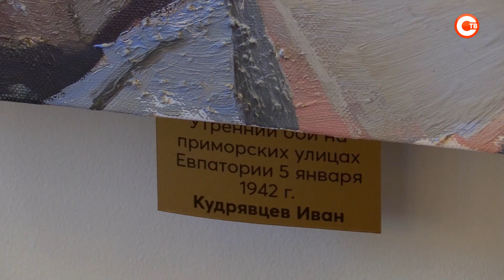В театре им. А.В Луначарского открылась выставка картин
Морские и сухопутные сражения. Портреты героев. Эпизоды мирной жизни, где свято хранят память о войне. Выставка, посвященная Великой Отечественной, открылась в театре имени А.В. Луначарского. Приурочили ее к 80-летию Сталинградской битвы. Какими эмоциями поделились художники и посетители? И кто помог организовать экспозицию?